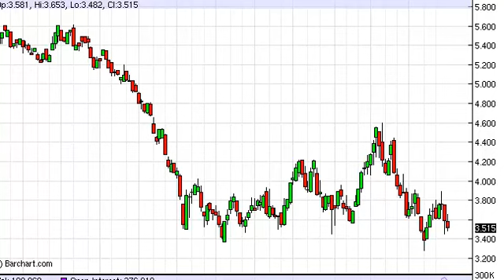Natural gas Prices forecast for the week of October 7, 2013, Technical Analysis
- October 7, 2013 commodity weekly technical analysis for the Natural gas commodity.Find more information about Forex and Commodities News